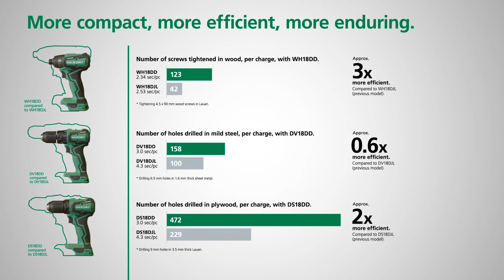HiKOKI Cordless Driver Drill DS18DD, Impact Drill DV18DD, and Impact Driver WH18DD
May we introduce our new drills to you? Say hello to our Cordless Driver Drill DS18DD, Combi Drill DV18DD, and Impact Driver WH18DD. Thanks to ist light weight and compactness, you can easily operate the trio, especially in narrow places.